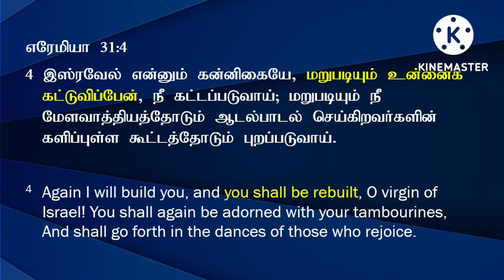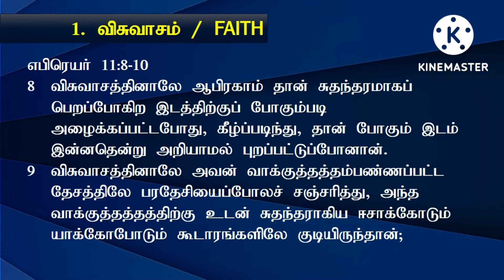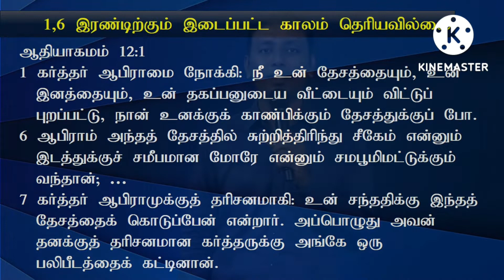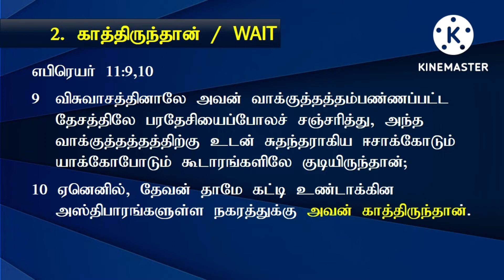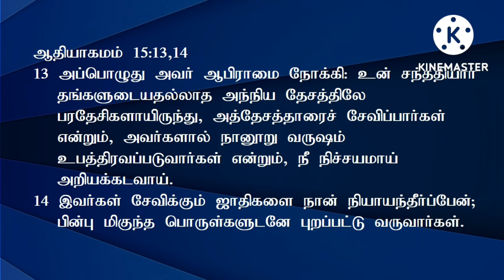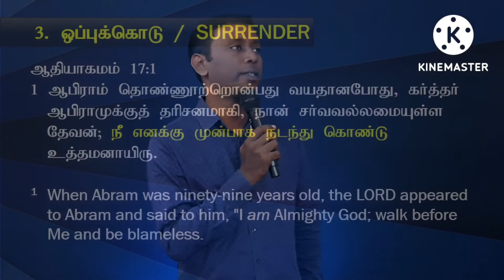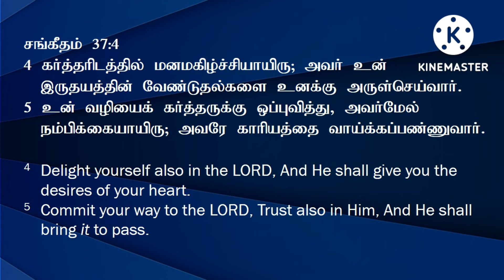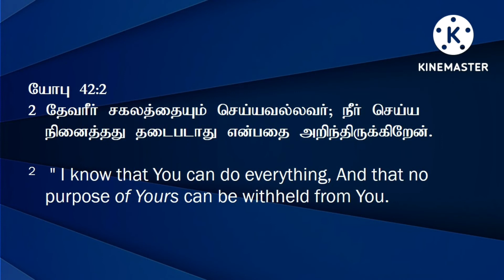The three thing we need to build | Tamil Christian Message - Pastor CALEB JAMES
Beloved in Christ, We need three important things to be built up by God.  Be sure to check out this message on this… and be blessed.

Pastor Caleb James is a Powerful and an impacting preacher, Worship Leader and also a Pastor of David's Tent Church in Trichy, Tamil Nadu. Pastor Caleb and his wife Sherley are serving the Lord and inspiring many.

Service Details:
Sunday Service : Sunday 8 am
Bible Study (Online) : Wednesday 7pm
Worship Hour (Online) : Friday 7pm
2nd Sunday : Healing Service 6.30pm

Elshaddai International Ministries,
No.4 Revival Nagar, Ramalinga Nagar South Extn...